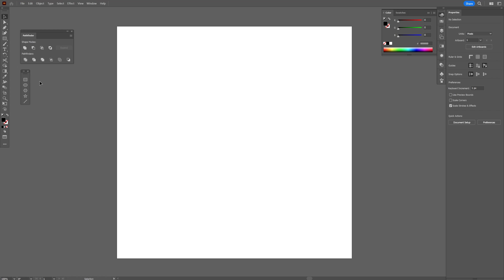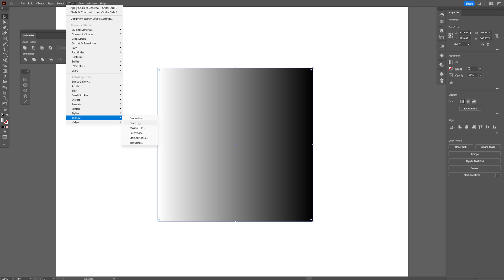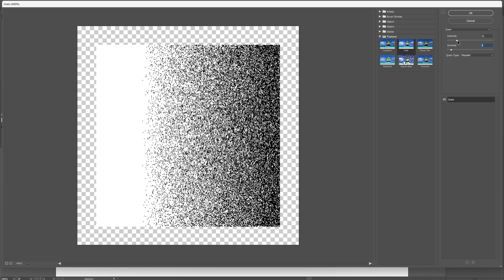How to Add Grain Effect in Illustrator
Grainy gradients in Adobe Illustrator refer to a texture effect that can be added to gradient fills. The effect is achieved by using a noise filter to add a grainy texture to the gradient, resulting in a rough and natural-looking finish. This technique can be useful for creating backgrounds or textures with a more organic feel.